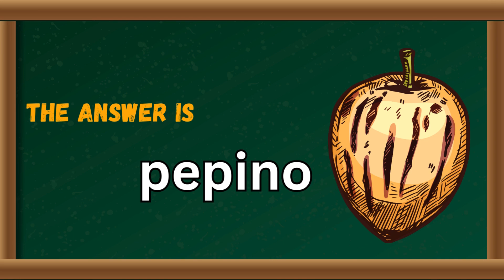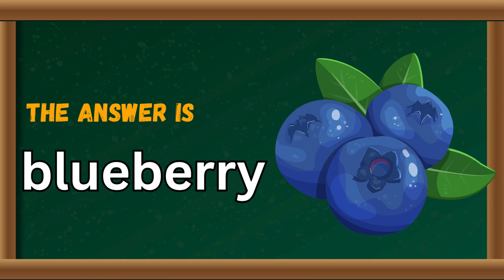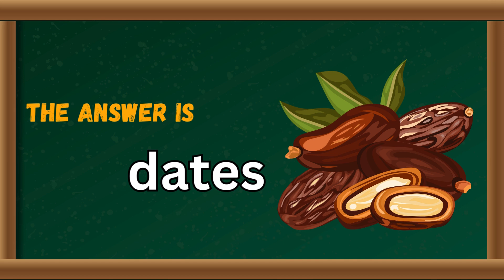Fruits Quiz Chapter 02